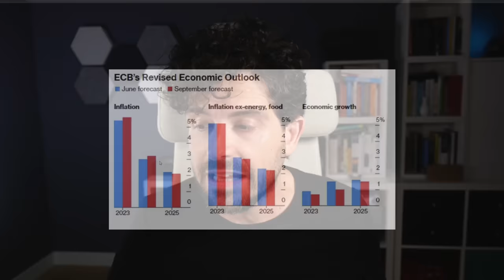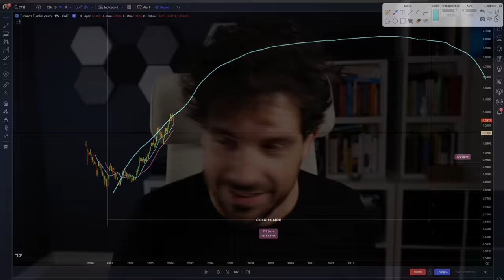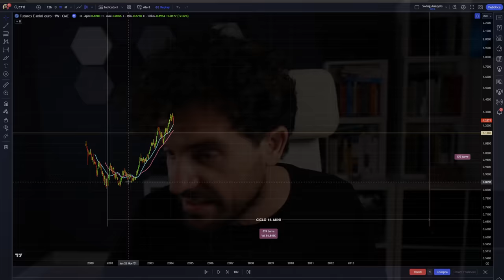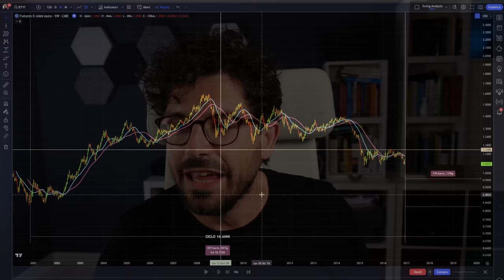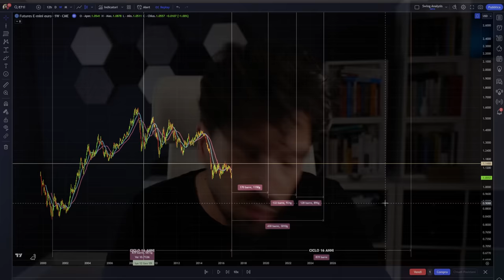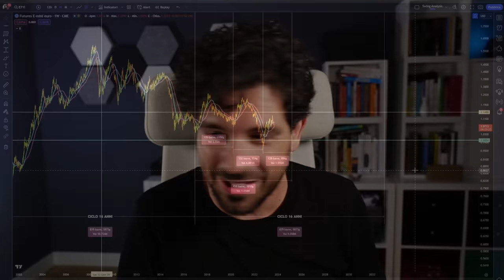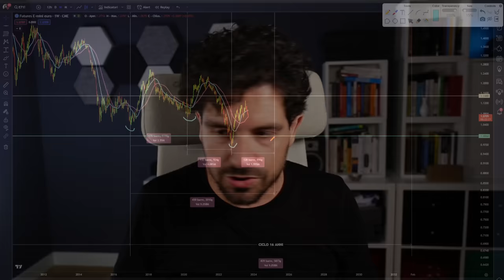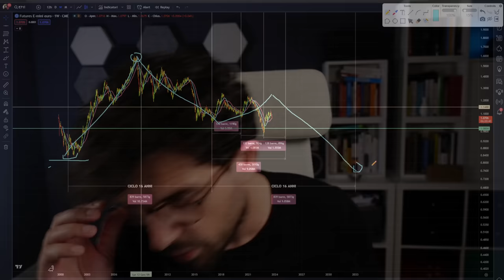LA CRISI DELL' EURO | ECCO COSA CI ASPETTA NEI PROSSIMI 10 ANNI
Quanto è importante in questo momento e nei prossimi 10 anni una diversificazione valutaria?
La crisi dell'euro nei confronti del dollaro è abbastanza evidente quanto è importante una diversificazione valutaria e quanto è importante l'ausilio di bitcoin per proteggersi da un eventuale crash?
Stay Crypto

00:00 Intro
02:00 Analisi dei cicli dell'euro
04:00 Storia dell'euro contro il dollaro
07:30 Il declino dell'euro e la nascita di bitcoin
10:00 La perdita di competitività dell'Europa
12:30 L'analisi ciclica su euro indica una sola direzione
14:00 Cosa ci aspetta nei prossimi 10 anni?

LA MIA ATTREZZATURA VIDEO: